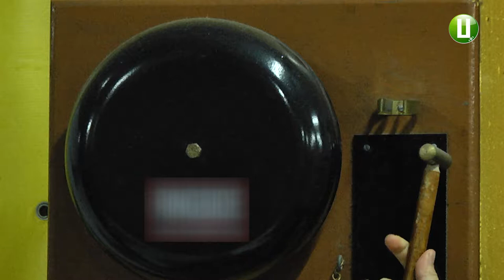42 спортсмени змагалися на чемпіонаті області зі змішаних єдиноборств.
42 спортсмени з Хмельницького та Кам`янця-Подільського змагалися на чемпіонаті області зі змішаних єдиноборств. До участі запрошувалися юнаки до 18-ти років. Вагових категорій 16, в кожній максимум 5 спортсменів. Бої відбувалися за олімпійською й коловою системами.